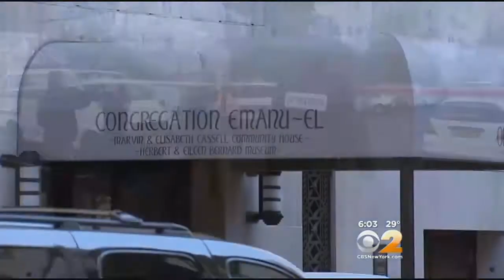5 People, Including Americans, Killed In Jerusalem Synagogue Attack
Two Palestinian cousins armed with meat cleavers and a gun stormed a Jerusalem synagogue during morning prayers Tuesday, killing five people in the city's bloodiest attack in years. Police killed the attackers in a shootout. CBS2's Christine Sloan reports.